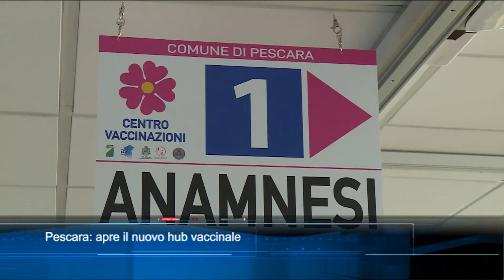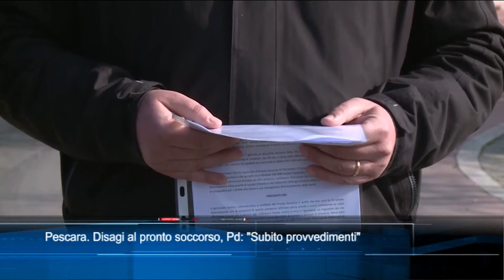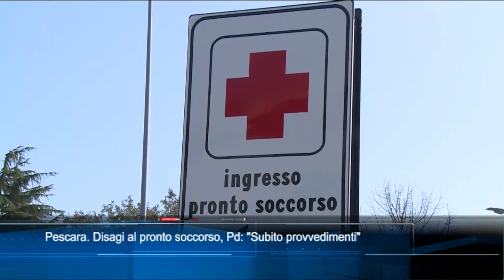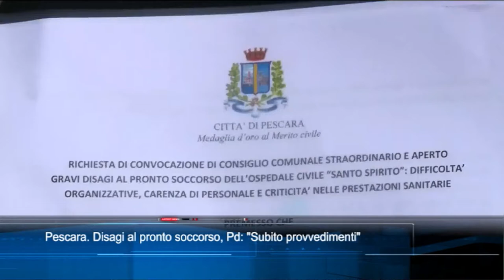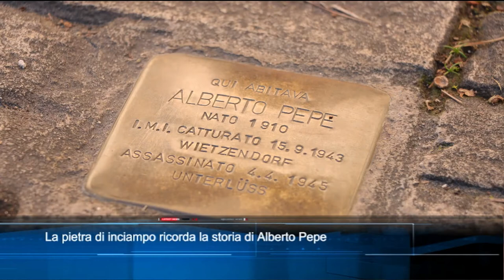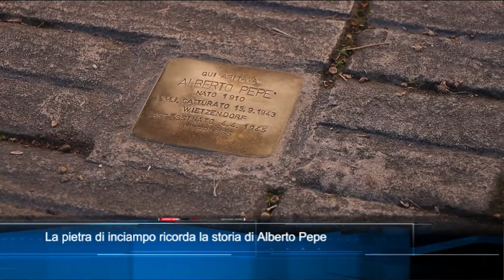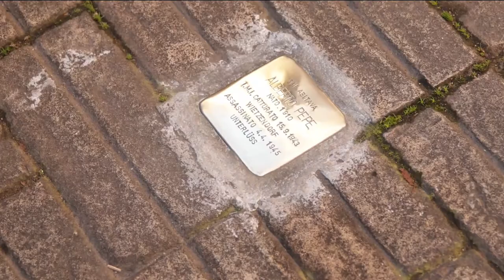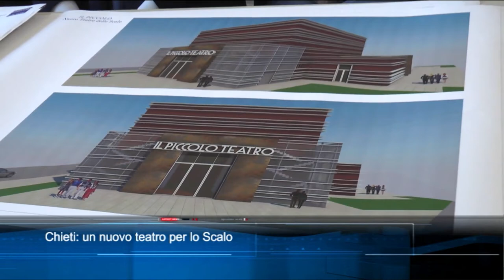TgSei Edizione delle 19 Mercoledì 26 gennaio 2022